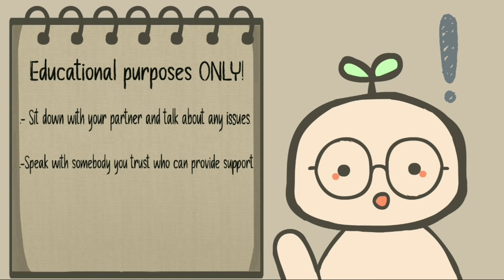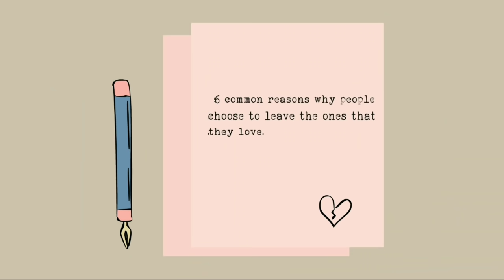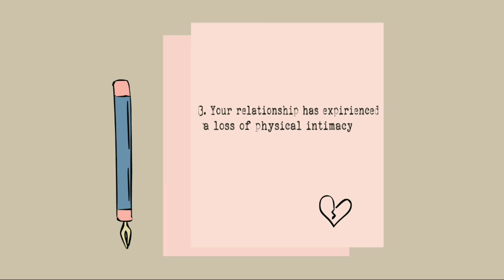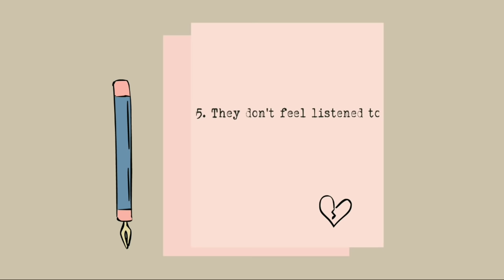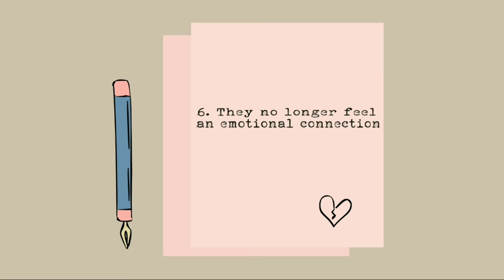6 Reasons People Leave The One They Love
Have you ever wondered why someone would break up with you even when they still love you? That feeling of abandonment can really hurt and it hurts because you know that you have love within your grasp and still, you let it slip away. It can make you question the entire relationship - would someone who loves you still find a way to abandon you? Why would a person so willingly walk away from love? To help you answer these questions, here are a few common reasons why people leave the one they love.

If you're currently dealing with a breakup and need some tips on how to cope with the pain, we have a video on that too

Writer: Jade Hamilton
Script Editor: Morgan Franz
Script Manager: Kelly Soong
VO: Amanda Silvera
Animator: Aury
YouTube Manager: Cindy Cheong